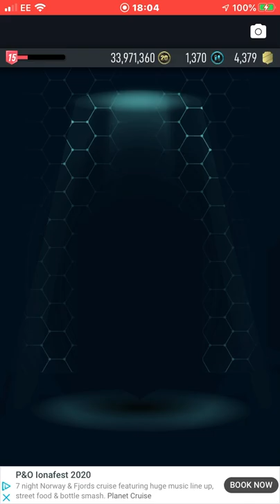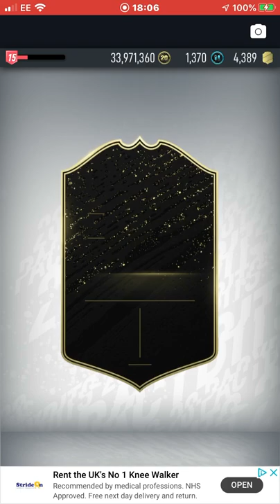I packed prime Ian rush